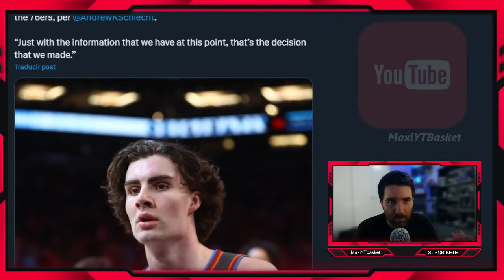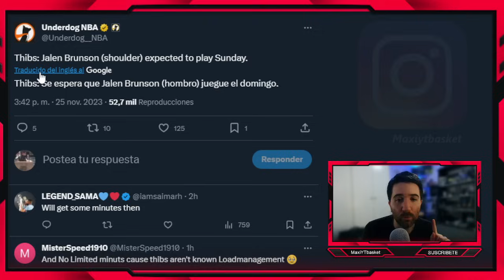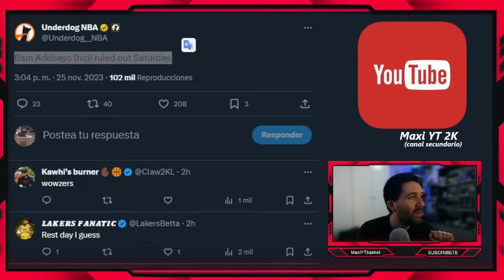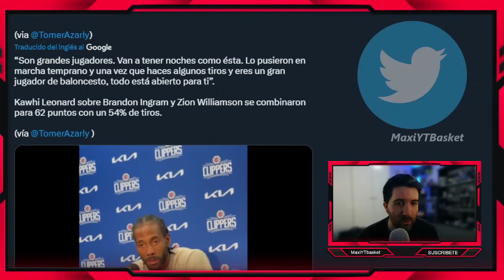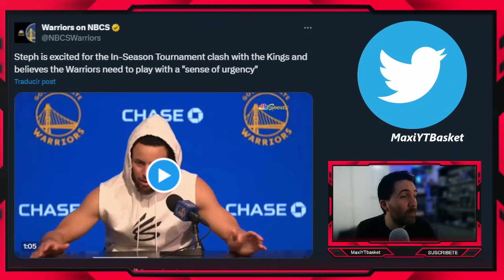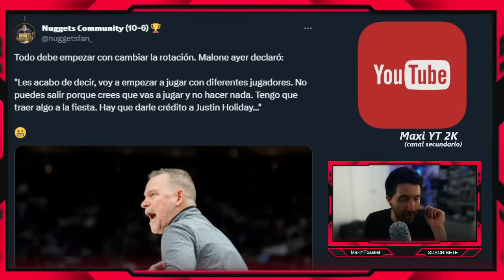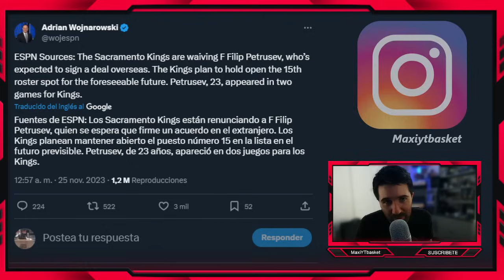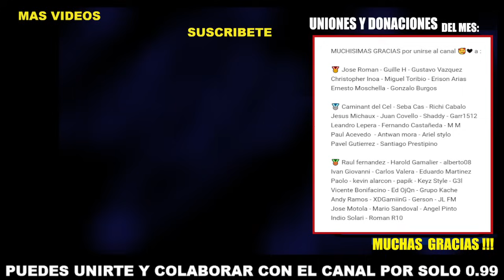La URGENCIA de Warriors 🚨 Lebron en Cavs 🔥 Wemby 🤯 Kerr 🤣 Westbrook DESASTRE ❌ ULTIMA HORA NBA